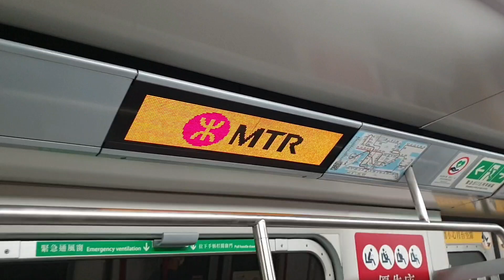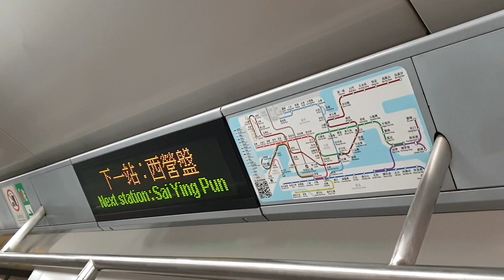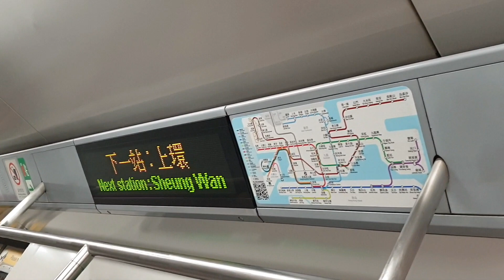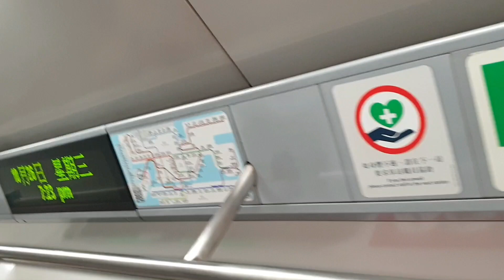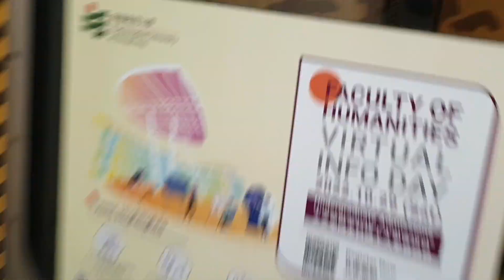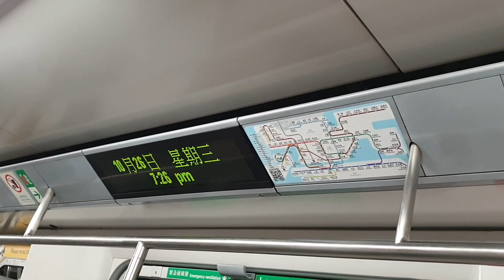(舊地重遊@ISLx藍色回流鬼2.2.2) MTR ISL M-Train A234/A211 (A211) KET → CEN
KET → CEN